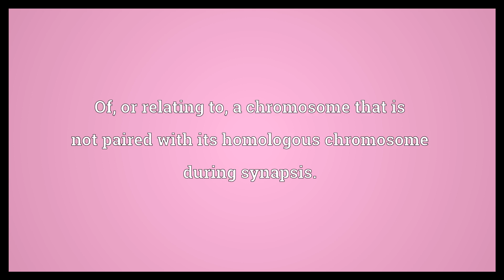Univalent Meaning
Video shows what univalent means. Having a valence of 1, or having only one valence.. Of, or relating to, a chromosome that is not paired with its homologous chromosome during synapsis.. (Holomorphic and) injective..  Univalent Meaning. How to pronounce, definition audio dictionary. How to say univalent. Powered by MaryTTS, Wiktionary